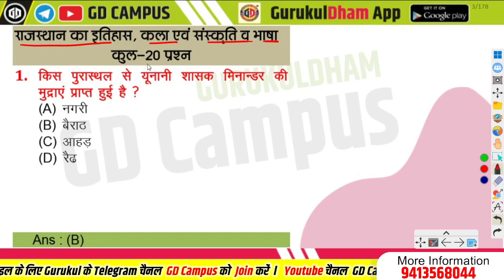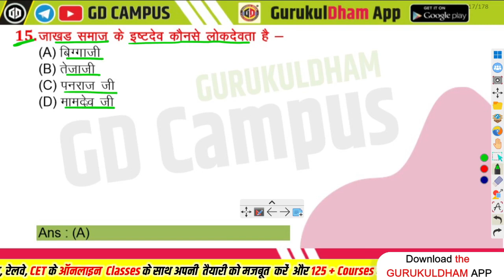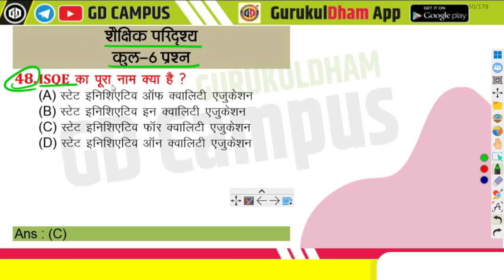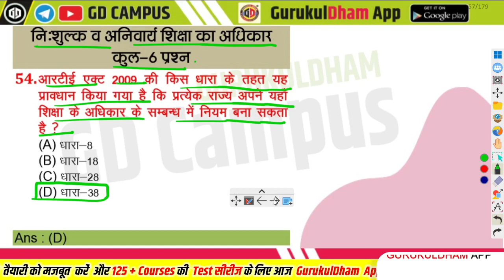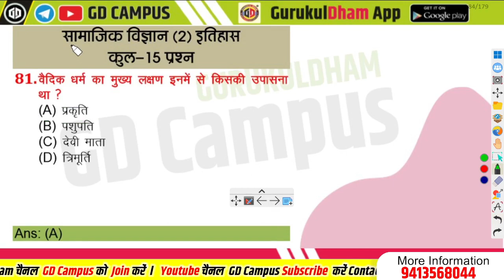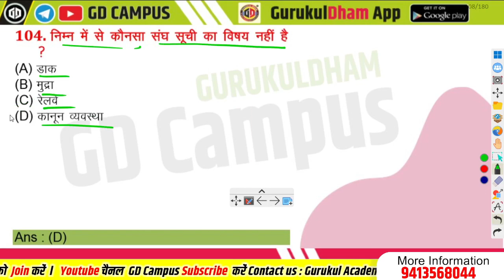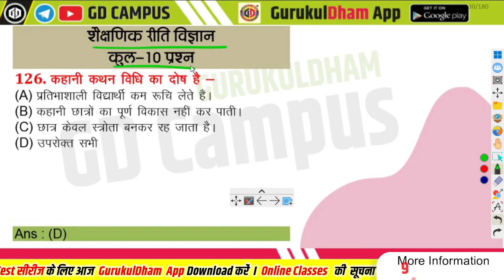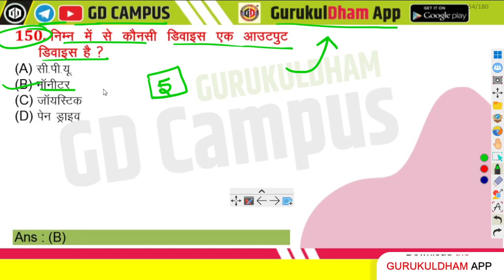REET Mains SST SAMPLE Model Paper Solution Gurukuldham App GD Campus Reet Mains 2023 Paper Solution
GD Campus is an online education platform that helps give You BANK/SSC/POLICE/ARMY/TEACHER/CET and other Competetive Exam Preparation  curriculum based free full courses for your syllabus so that you can perform well in any and all exams you give in your academic career.